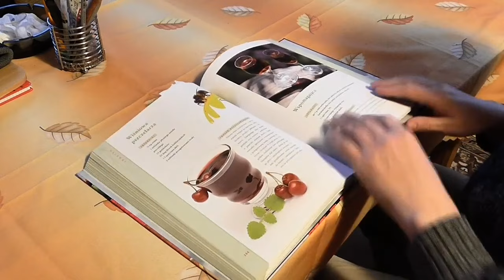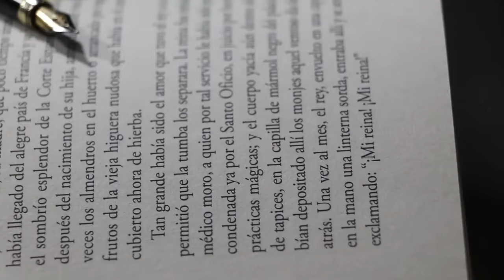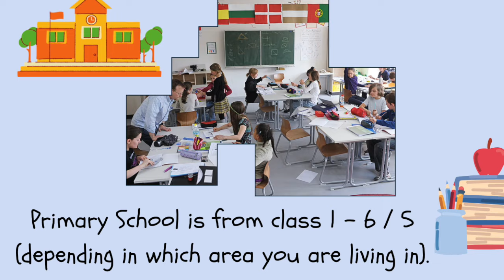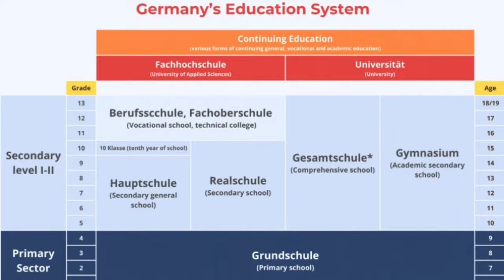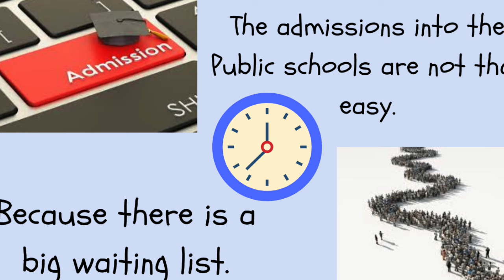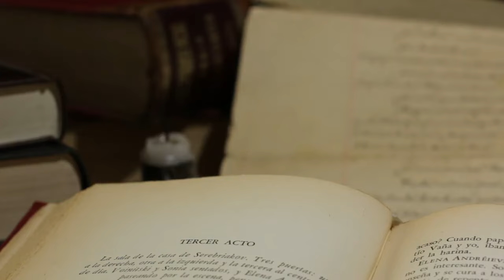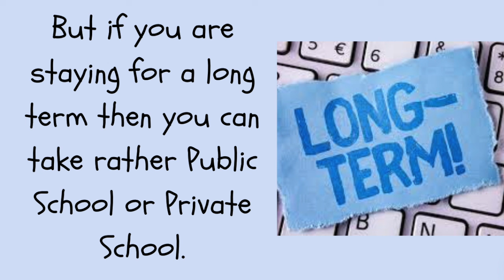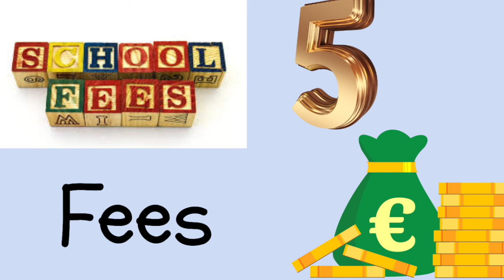Why Germany Has the Best Education System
Discover why Germany is renowned for having the best education system in the world! In this video, we explore the unique aspects of the German education system, particularly focusing on the Berlin school system and the opportunities it offers for both local and international students. Whether you are contemplating a study abroad experience or simply curious about academic life in Germany, we delve into the benefits of living in Germany and the advantages of Berlin schools.

Join us as we uncover what makes the Berlin education system stand out, from innovative teaching methods to a global student experience that enriches learning. Learn about the various educational pathways available and how they cater to diverse student needs. This video is perfect for anyone interested in studying in Germany or understanding the intricacies of the German academic landscape.

Get ready to capture the dreams of life in Germany and explore the vibrant educational scene that attracts students from all corners of the globe! Tune in for insights on Berlin school tours, the experiences of Berlin students, and the overall strength of German education. Don’t miss out on this comprehensive overview of why Germany continues to lead in global education!

Welcome to Life Captured Dreams

We are from India and currently living in Germany.
We make travel videos about our life in and around Germany

Join us to build a strong community.

Thank you for your time on our channel and wish you lots of happiness.